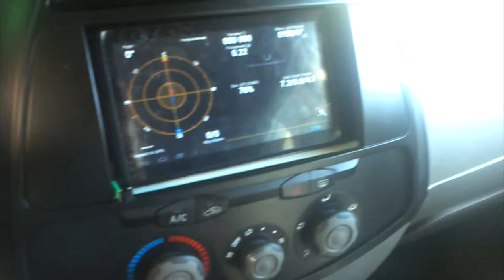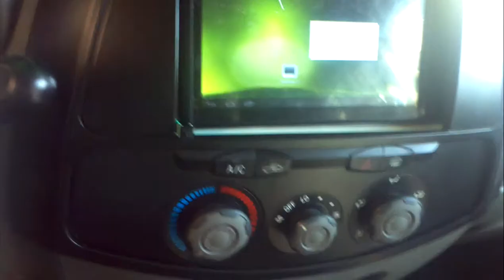First REAL test in the car